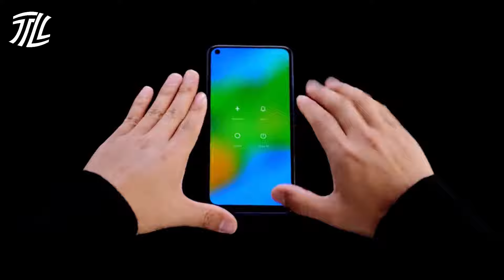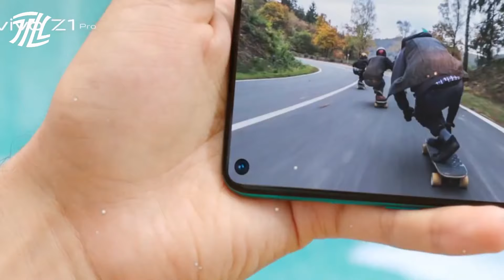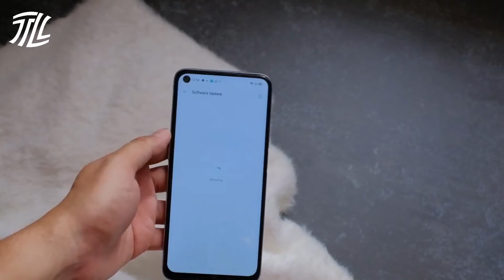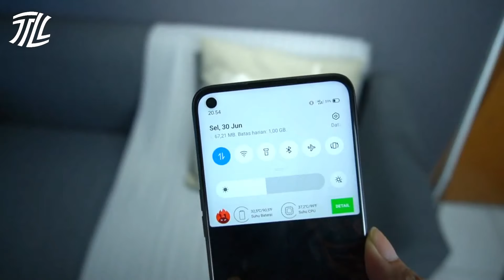REKOMENDASI 5 HP TERBAIK HARGA 2 JUTAAN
Daftar HP terbaik untuk dibeli di akhir tahun 2020. Pilihan HP terbaik harga 2 jutaan di tahun 2020.

Link pembelian 👇
HP No 5

Mau cetak casing HP dengan gambar kesukaanmu?